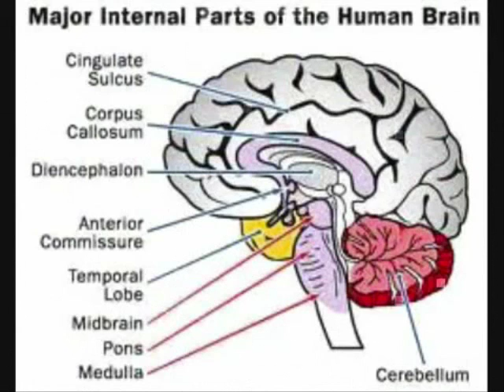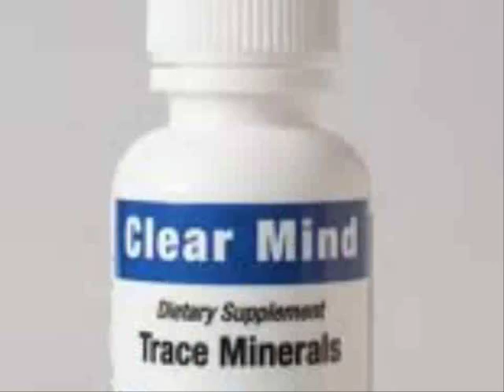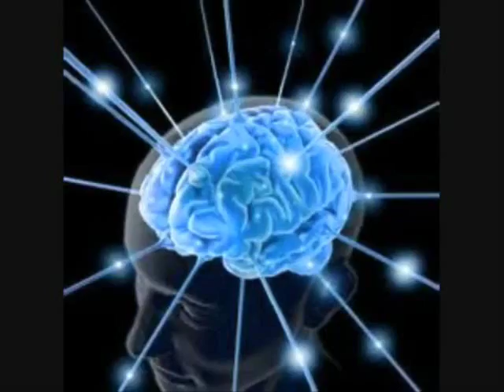LITTERBUG - Garbage Man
from ITS PUNK ROCK JIM, BUT NOT AS WE KNOW IT.